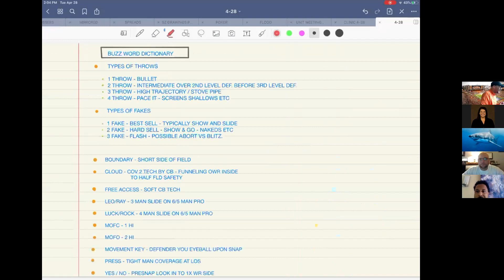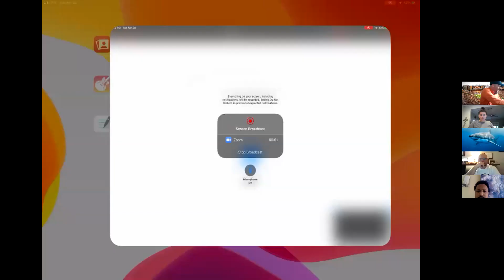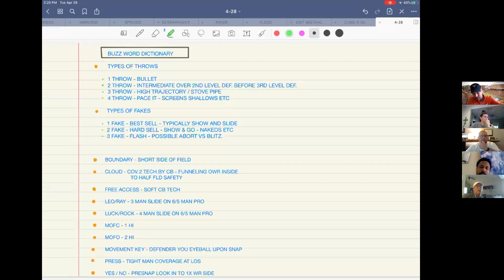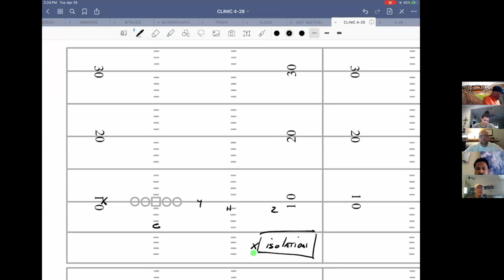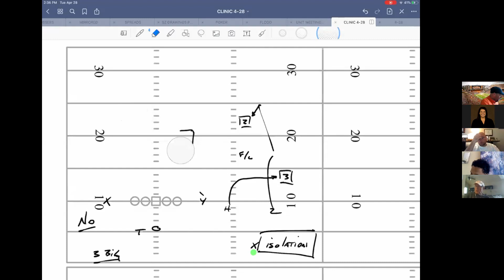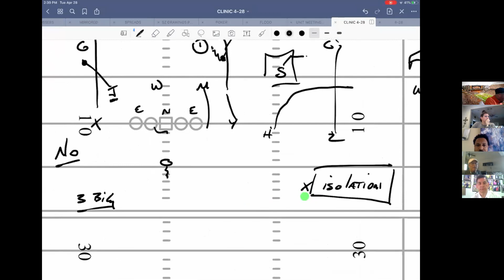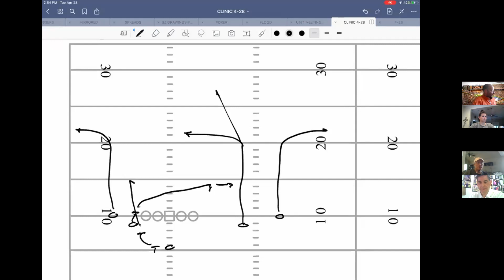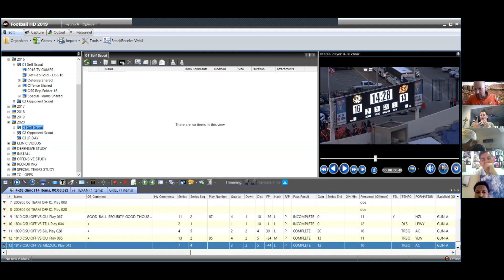Texas Longhorns QBs clinic 2020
Coach Mike Yurcich Pass game  XFactor